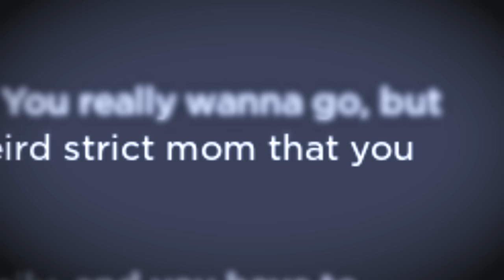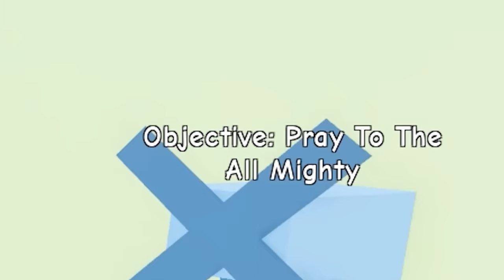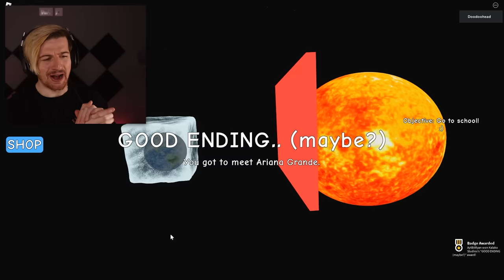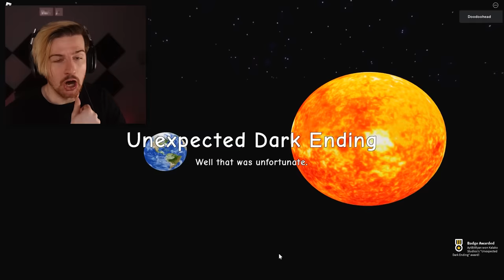Roblox NEED MORE COLD is ABSURD..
So we played Roblox Need More Heat recently which was an absurd but fun adventure. Well now it's time for Need More Cold. We have a fever and need to drop our temperature so we can go to school. It's time to get chilly.